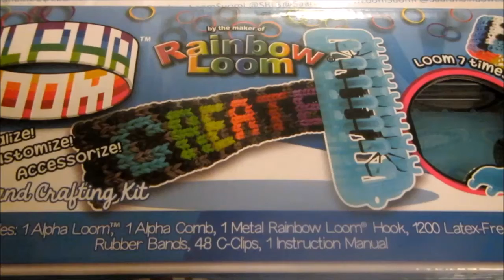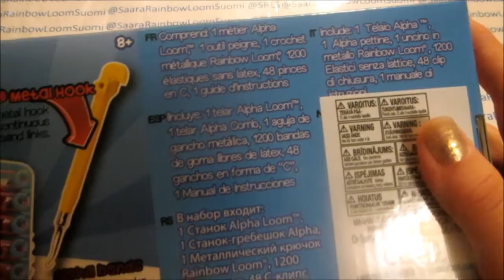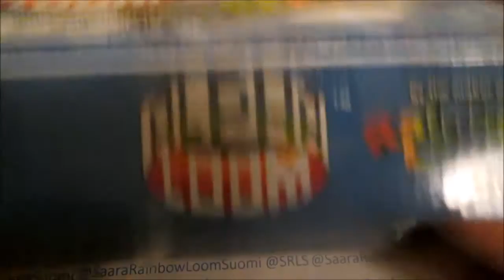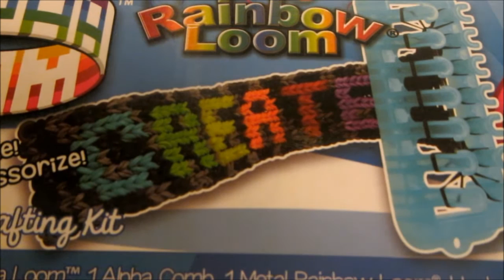RAINBOW LOOM ~ ALPHA LOOM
Moikkelis moii! Tässä videossa näytän teille Alpha Loomin sisällön! Toivottatavasti tykkäsitte tästä videosta!

Hello! In this video I'm going to be showing you Alpha Loom contents! Hope you enjoy!